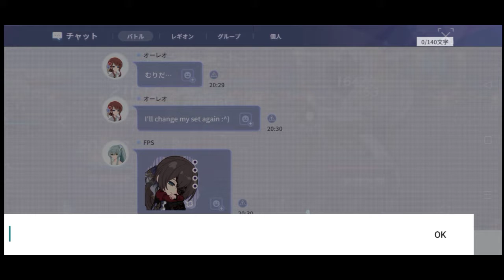Ongoing Expedition Battles, 1.5 Anniversary Style! | Assault Lily Last Bullet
The fact I have more of Assault Lily Last Bullet Videos shows how much shit I just tossed in my upload lists but also great scheduling work if THOSE VIDEOS AREN'T 2 MONTHS AGO!!

Discord Server Links:
1. Among Us Planning

2. Univ Hunter's Hunting Department